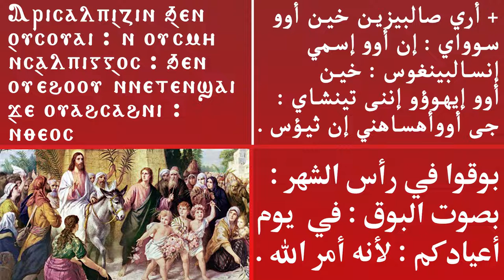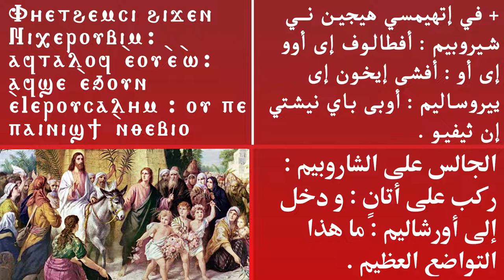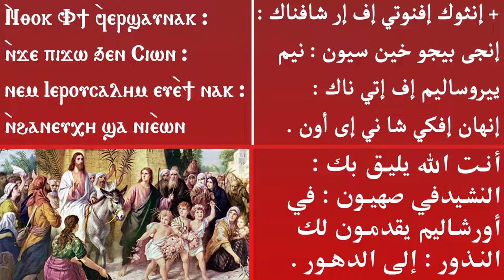الذكصولوجية الاولي لأحد الشعانين